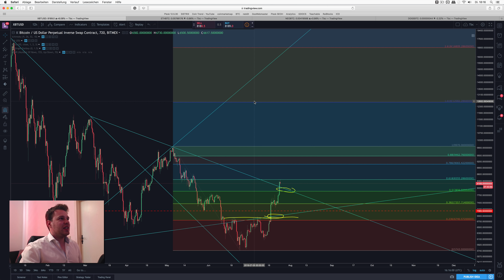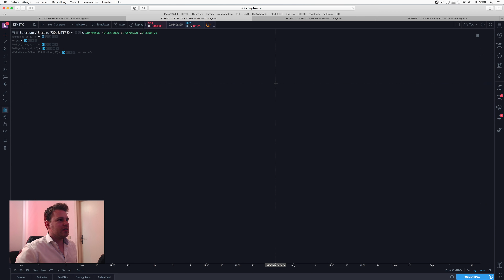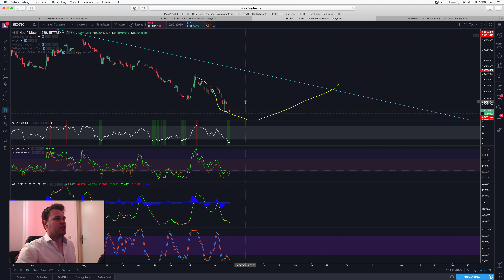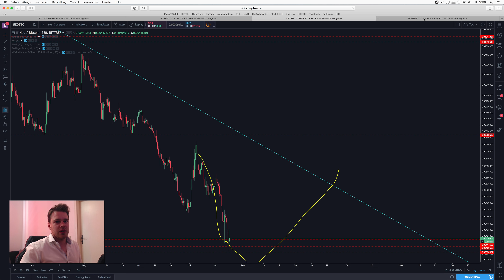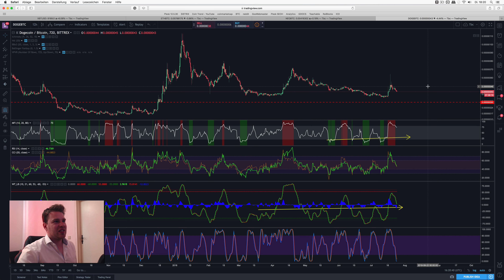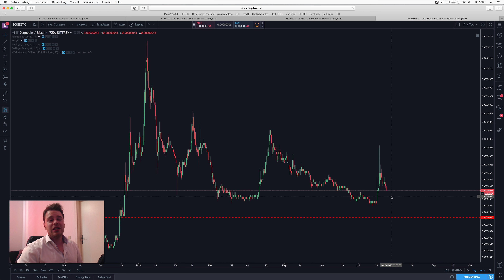📈8360$ Bitcoin marschiert, doch wendet sich das Blatt? ETH & NEO vor der Umkehr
euer Daniel 🤑